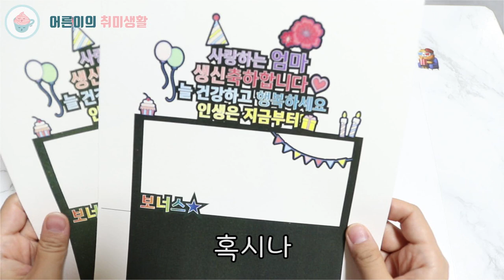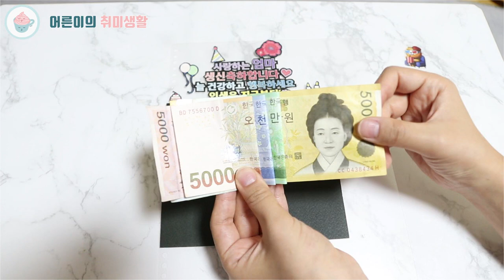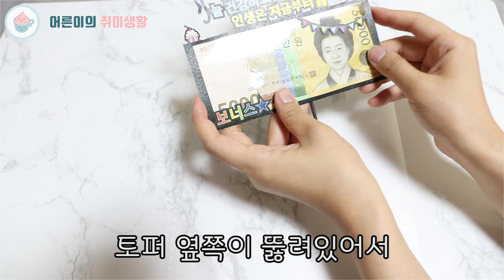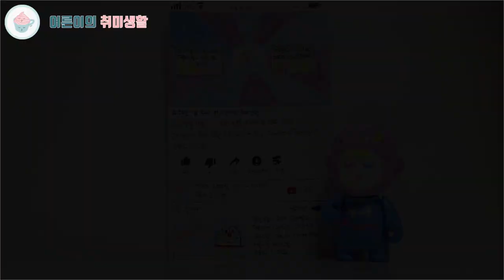[도안나눔] 케이크 토퍼 쉽게 만들기 l 용돈토퍼 엄마생일 케이크픽｜Cake Topper Mom's Birthday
케이크토퍼를 만들어보았어요!  엄마생일을 맞아 칼질을 최소화 시켰어요~
특별한 날, 보너스를 넣을 수 있는 용돈토퍼로 제작해서 더 센스있는 선물이 되실거예요

저희가 디자이너는 아니어서 조금은 미숙하지만 도안은 공유해드립니다.
약간 수정하셔서 사용하시면 될 것 같아요 ^^

안녕하세요.